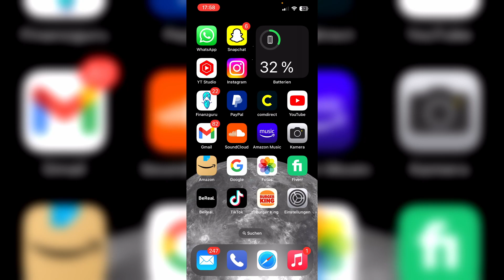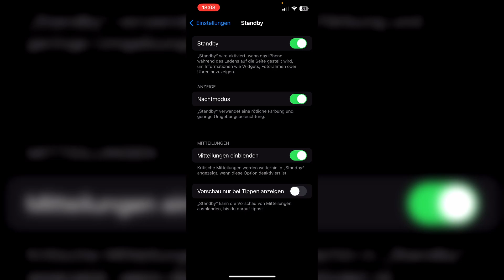iPhone Standby Modus aktivieren/deaktivieren | iOS 17 Tutorial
In diesem Video zeige ich euch, wie ihr bei eurem iPhone den Standby-Modus aktivieren oder ausschalten könnt.